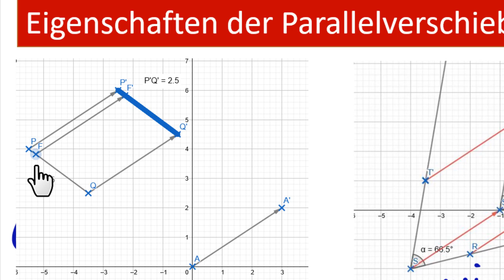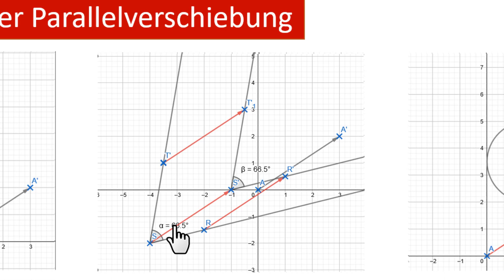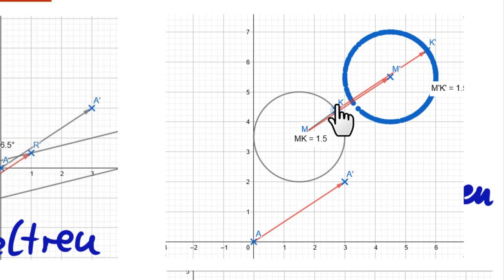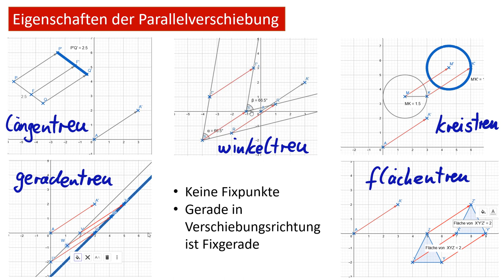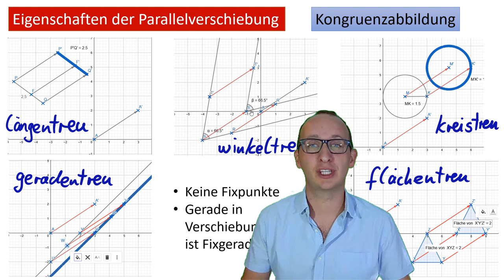Eigenschaften der Parallelverschiebung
In diesem Video zeige ich Euch, welche Eigenschaften die Parallelverschiebung hat. Das mache ich mit dem Tool GeoGebra, so wie ihr es auch selbst damit machen könnt.